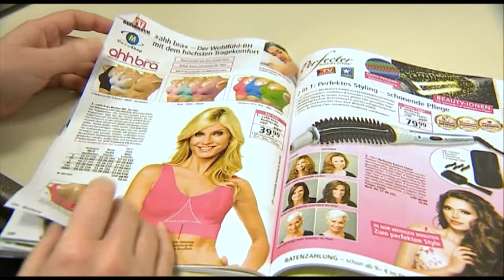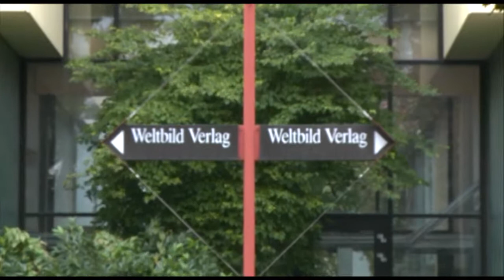RADIO AUGSBURG: Die "Weltbild"-Insolvenz - Bilanz nach einer Woche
Eine Woche nach dem Insolvenzantrag der "Weltbild"-Gruppe gibt es für die Beschäftigten einen kleinen Hoffnungsschimmer. Nach der zweiten Krisensitzung im Augsburger Rathaus zur "Weltbild"-Insolvenz hat Insolvenzverwalter Arndt Geiwitz angekündigt, eine Lösung "bis Ende März anzustreben". Geiwitz plant, "Weltbild" als Ganzes zu erhalten. Sehen Sie hier eine Bilanz einer turbulenten Woche.